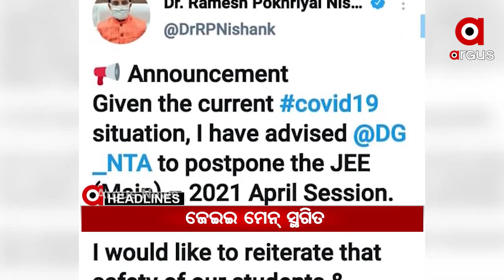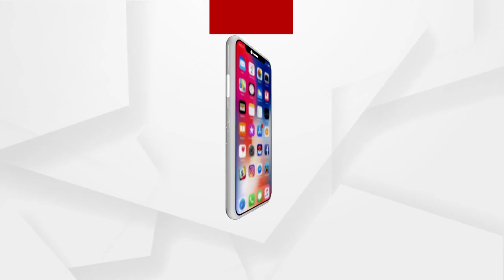Headlines 12Pm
ରାଜ୍ୟରେ ବିଗୁଡିଛି ସ୍ଥିତି.
କରୋନା ପାଇଁ ଘୁଞ୍ଚିଲା ଯୁଗ୍ମ ପ୍ରବେଶିକା ପରୀକ୍ଷା.
ଦେଶରେ କରୋନା କହର...
10 ସୀମାନ୍ତ ଜିଲ୍ଲାରେ ସପ୍ତାହନ୍ତ ସଟଡାଉନର 2ୟ ଦିନ...
ସପ୍ତାହେ ଯାଏ ନାହିଁ ନିସ୍ତାର.